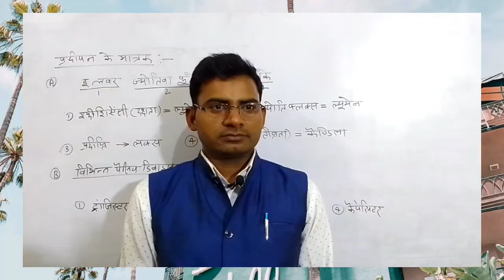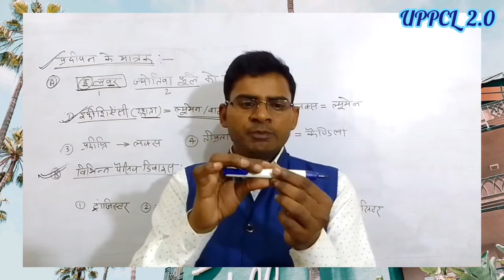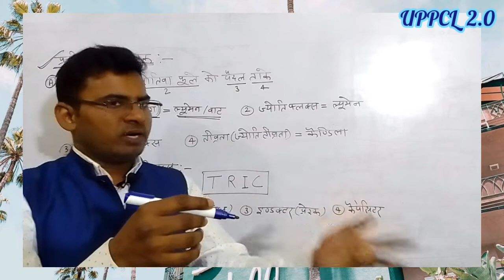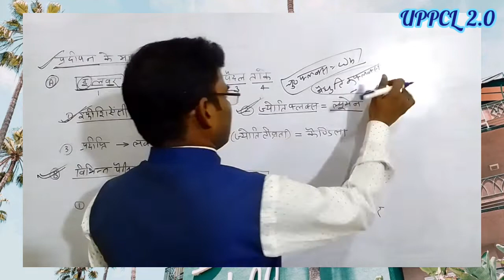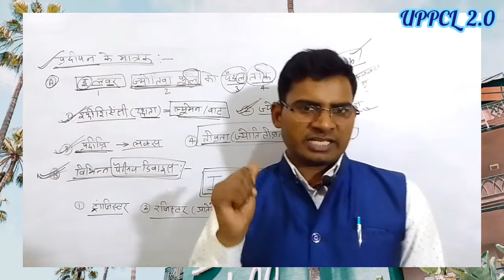प्रदीपन special trick , uppcl tg2, SSC je electrical RRB je/ae, UPSSSC, DRDO, ISRO, NTPC, lekhpal.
प्रदीपन special trick by Jitendra Sir Writer

all vedio.

technical trick...

tharmal power plant साक्षात्कार

motivation dialogue interview...

Reasoning.. श्रृंखला परीक्षण

सद्रश्यता परीक्षण.

आकृतियों की गडना.

चित्रा sangrah...

Electromagnetic...

 ITI electrician,
MCQ test,
UPPCL TG2 free class,
free pdf,
free nots,
NTPC free reasoning, free RRB group D class,
Join ATC ELECTRICAL COACHING

My book...

ATC ELECTRICAL single line book
Writer.. Engg.jitendra sir

Special for...

UPPCL TG2/je, UPRVUNL TG2